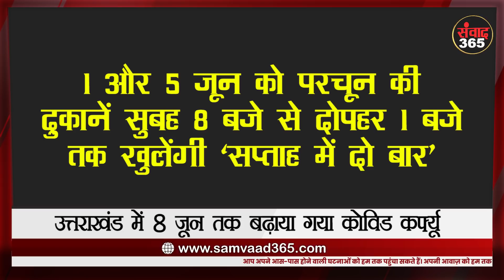उत्तराखंड में 8 जून तक बढ़ाया गया कोविड कर्फ्यू, इस बार हुए ये बदलाव